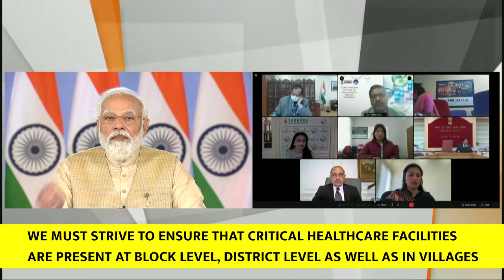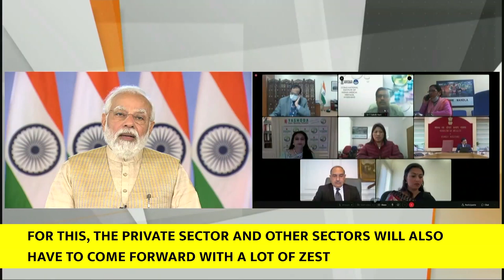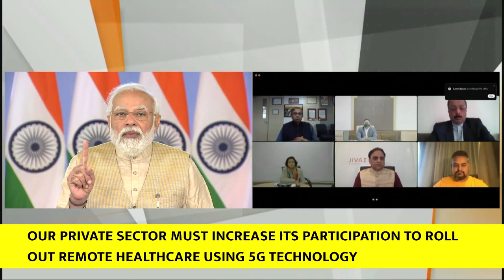PM Modi's address at the post-budget webinar on health sector(With Subtitles)